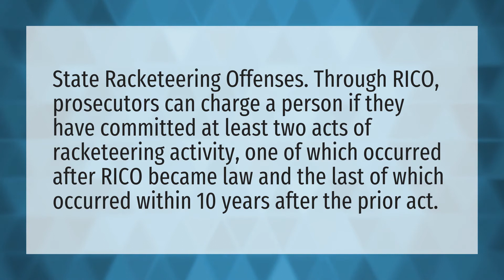How do you get charged with racketeering?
Mamacita Mean • How do you get charged with racketeering?